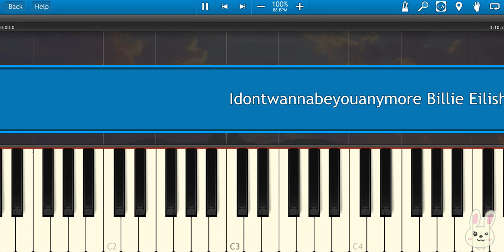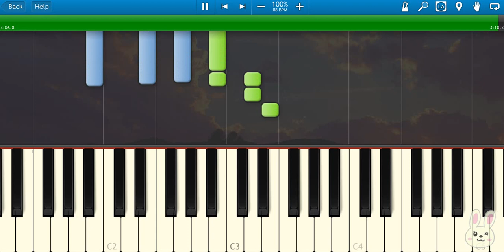🎹Billie Eilish - idontwannabeyouanymore (Piano Tutorial Synthesia)❤️♫